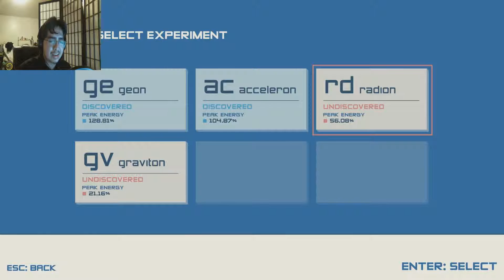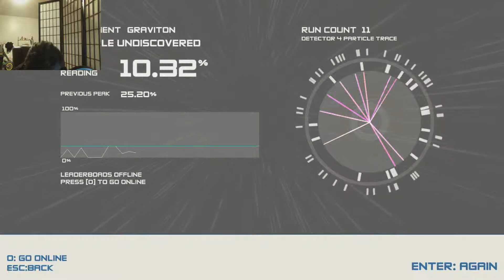Sciencing to the max! | BosonX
Science meets its underling